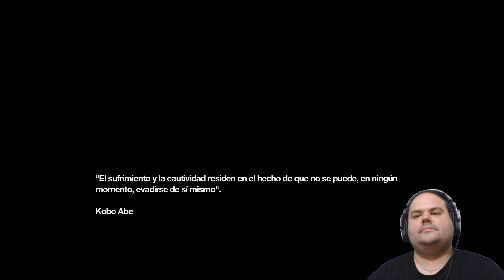Remember me l 4K 60FPS l Gameplay Español l Capítulo 8 "Camino hacia la prisión" Segundo jefazo.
Continuamos con Remember me. Nilin va camino a la prisión, y por el camino topa con el segundo jefazo del juego. Está muy interesante. No os lo perdáis.
Hasta el próximo gameplay.